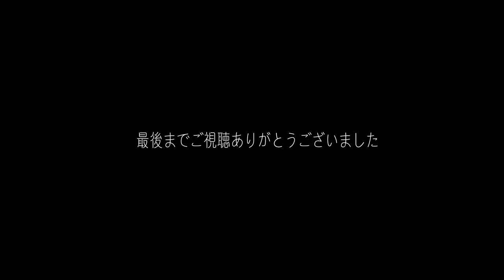♪At The Cross【Gospel Jazz】| カメラ12台使用ホール収録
Motoaki YASUTAKE
聖歌・讃美歌集『AT THE CROSS』より

Sax/安武玄晃
Gt/西田勇
Ba/原田裕
Pf＆Key/福澤修
Ds/宮吉英彰

舞台会社/ (株)西日本企画サービス
映像会社/ LOOP HAKATA
ライブレコーディング/音楽堂PLUM
主催・協力/ 小郡市文化事業協会・小郡市教育委員会
@ Fukuoka 小郡市文化会館大ホール

【ライブDVDふるさと小郡からの贈物】

ぜひごゆっくりご視聴くださいませ🌟🤝

【安武玄晃ライブ情報】

Yasutake Information

YASUTAKE & KENSHI
presents “In The Spirit” Vol.2

Bass. Kenshi Takimoto
Sax. Motoaki Yasutake
Key. Osamu Fukuzawa

Special Guest
Vo. Emi Tawata

Open 19:00〜
Show 19:30〜
チャージ ¥4.000

(※席数限定残りわずか★お早めのご予約をオススメします)

hyphen［ハイフン］
東京都目黒区自由が丘１丁目２６−９ 三笠ビル B1

Motoaki YASUTAKE
「ALL YOUR HEART」
プレ発売コンサート

@ BLUES ALLEY JAPAN

(Sax)安武玄晃
(G)上條頌
(Key)Penny-K
(Key)福澤修
(B)滝元堅志
(Ds)坂東慧
★Special Guest.(Vo)和田昌哉

・ 開場18：00　開演19：00×2st

●一般予約開始：9月7日(Thu)14:00～

¥6,000

ブルースアレイジャパン
東京都目黒区目黒1－3－14

SAX PLAYER MOTOAKI YASUTAKE

【お問合せはコチラ📩より】
(エターナルミュージック事務局